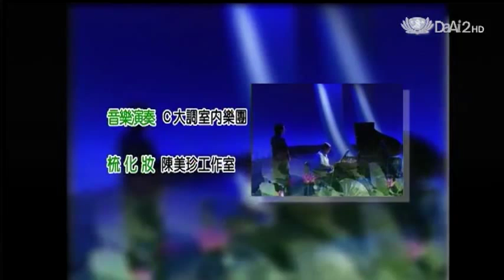20130605《音樂有愛》靜思寰宇慈濟情 領悟一